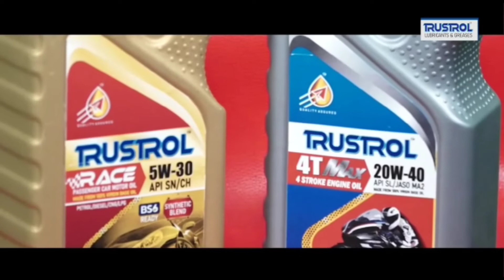ରାଷ୍ଟ୍ରପତି ନିର୍ବାଚନ କୁ ନେଇ ପାରାଦ୍ୱୀପ ରେ ଉତ୍ସବ ର ମାହୋଲ